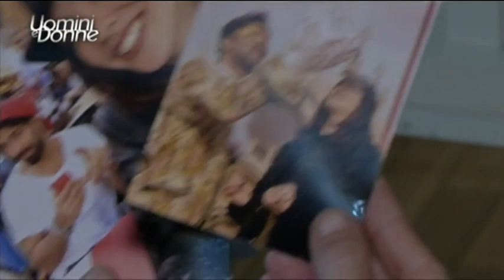Uomini e Donne, Speciale L'amore è... - Claudio e Ginevra